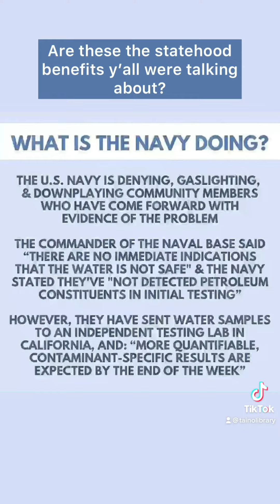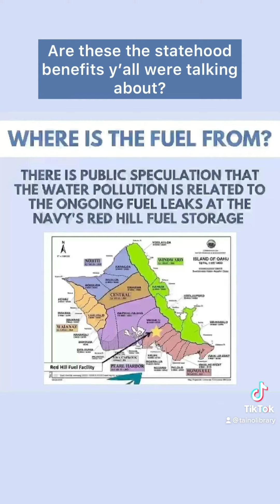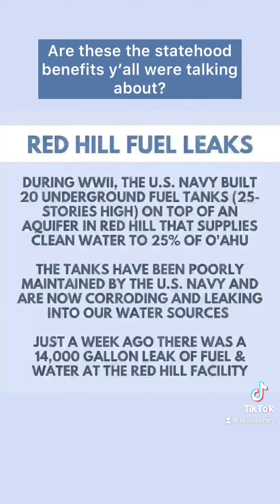Clean Water For Hawaii